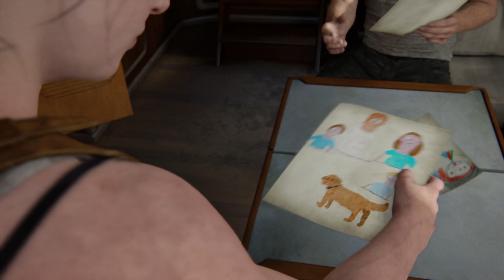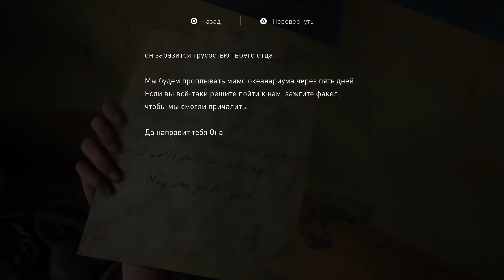Прохождение The Last of Us 2 (Одни из нас 2) — Часть 17: Передовая база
Об игре «Одни из нас 2» (The Last of Us 2):
Но однажды жестокие события разрушают это спокойствие, и Элли снова отправляется в путь, чтобы восстановить справедливость. Идя по следу тех, кто нарушил мир, она сталкивается с тяжелыми физическими и эмоциональными последствиями своих собственных действий.

Это прохождение «Одни из нас 2» (The Last of Us 2) на русском языке на PS4 PRO в разрешении 4К (Ultra HD). Характеристики моего игрового ПК, на котором производилась запись геймплея, можно посмотреть по ссылке